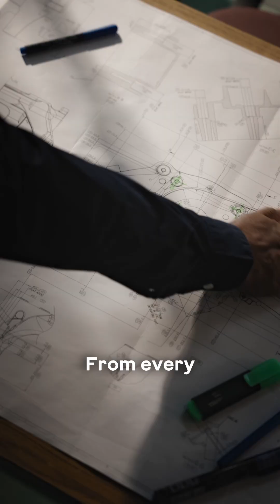Unseen Rigour - Celebrating Engineer’s Day | Godrej Enterprises Group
Progress rarely arrives by chance. It is engineered.
Tools will build, systems will power, and breakthroughs will be celebrated. But it’s the unseen rigour of our engineers that unlocks progress.